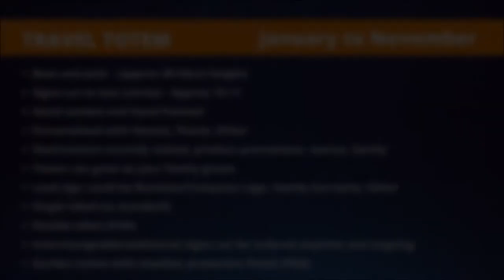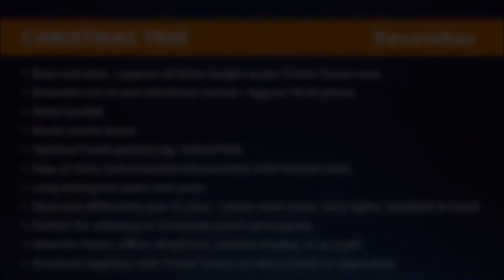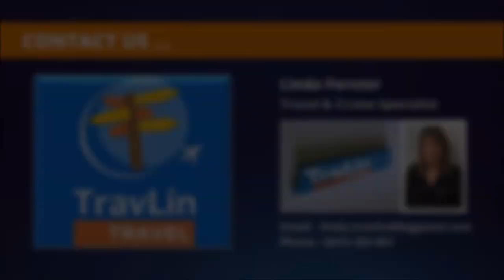Travel Totem Christmas Tree - Handmade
Handmade Christmas Tree Travel Signpost
Created by Linda at TravLin Travel
Available For Purchase: Australia Wide ONLY
Purchase as a set: $185.00 AUD (discounted) +P&H or separate pricing as below

Travel Totem/Direction Signpost : $130.00 AUD (+postage/delivery)

Description:
Directional sign post. Wood. Rustic. Handmade. Destination/Location signs for indoor/outdoor space. Signs for family, home or office.
Custom Directional signs are perfect for your indoor or outdoor space to show off your favourite destinations/areas.
Surprise your family, friends or work colleagues with our wooden signs.
Ideal for tabletop, entrance space or window display. Custom signs to suit your personal or business related needs.
Signs are high quality wood, rustically cut and hand painted in a variety of colours, with Love and Care specifically catered to you. Choose colors and favorite destinations/words to go on your custom crafted sign. Comes complete with back cylindrical fittings for easy and fast assembly. Protect further with weather proofed finish for long life (optional/P.O.A)

Item details:
Handmade with Love and Care
Materials - Wood base, Rod, Signs, Paint
Size/Weight (varies) -
Base - approx 0.5 kg
Pole - approx 50 cm height
Signs - approx 11 (0.4 kg total)
Additional handmade signs $25.00 per sign
Please include your request for standard design as shown or your needs specific design information: colors, writing, arrows directions.

Christmas Tree : $70.00 AUD (+postage/delivery)

Description:
Wooden Christmas Tree. Rustic Christmas Tree. Small Christmas Tree. Tabletop Christmas Tree. Christmas Tree perfect for indoors or outdoors. Ideal for family, friends, home or office.
Beautifully created standing wooden Christmas trees - your perfect Christmas decoration this holiday season! You will love this adorable Christmas tree, "branches" of which have been hand sanded and can be adjusted anyway you like the most. This Christmas tree could be a lovely present for your friends or loved ones. Equally ideal for any office space decoration.
Made with love and attention to detail this wooden Christmas tree will fill your place with a mood of Christmas and all it’s magic.
Dress with traditional tinsel and baulballs or light up as fairy lights and snowy effect.

Item details:
Materials - Wood base, Rod, Branches
Size/Weight (varies) -
Branches - approx 20 (0.8 kg total)

Thanks for visiting us and your interest.

SHIPPING:
EXPRESS shipping can be organised at additional cost. Please inquire if needed.
Ready to dispatch Approx 7 business days (demand dependent)